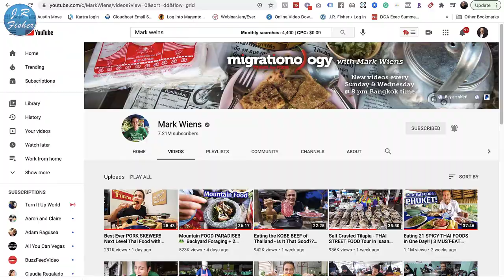😎How to start a YouTube channel (no fluff)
How to start a YouTube channel (no fluff). You've thought about this, right? You thought about starting a YouTube channel and I did too about five years ago and I failed at it because I didn't do what I was supposed to do. I didn't know what to do, how to make videos, what kind of videos to upload, and I had no direction whatsoever.

So, I've made this video for you because when you watch this video to the end, you're going to have direction and you're going to know what to do. If you follow these steps, you're going to be successful.

Now, in the past eight, nine months, I followed the rules. I did what I was supposed to and guess what? I got results. I got people viewing, I got comments, got monetized, and I'm making money. All this because I followed some rules.

✅00:00 - YouTube CHANNEL SECRETS
✅01:46 - START RIGHT NOW
✅05:05 - LEARN HOW YOUTUBE WORKS
✅05:54 - DEVELOP A STRATEGY THAT YOU WILL FOLLOW
✅08:08 - INVEST IN THE RIGHT AUDIO EQUIPMENT
✅10:04 - CREATE SOME TYPE OF TEMPLATE
✅11:06 - LEARN TO LOVE ANALYTICS
✅11:33 - VERIFY YOUR CHANNEL

I hope you enjoy this video and you like what you heard. If you have any questions about this video or anything to do about selling stuff online, leave them in the comments section below and I'd be very happy to help you out.

Send packages to:
1 Chisholm Trail Rd. Suite #450